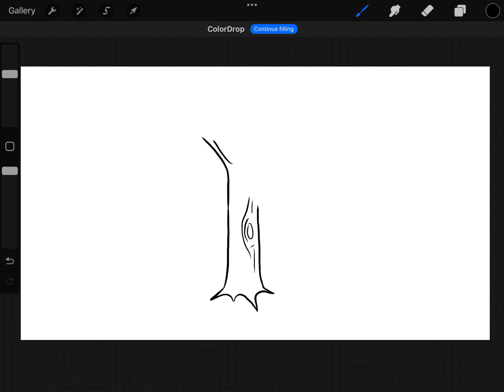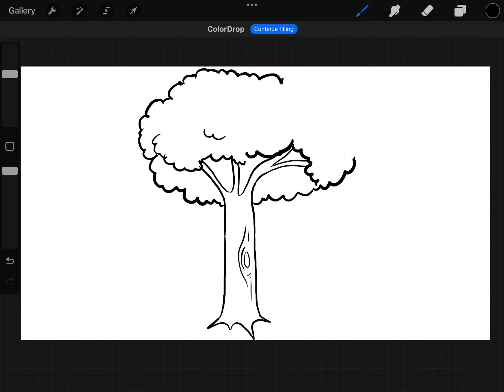How to draw tree NORMAL